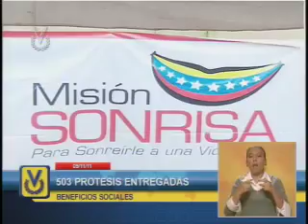R SUPERINTENDENTE meridiana